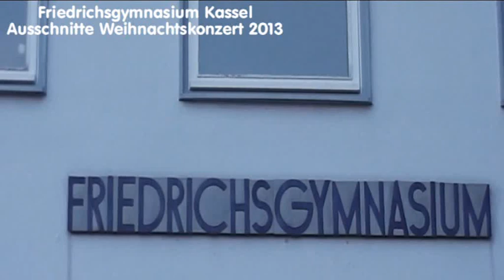Mirko Bierich - Friedrichsgymnasium Kassel Weihnachtskonzert 2013.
Hier die ersten Ausschnitte.